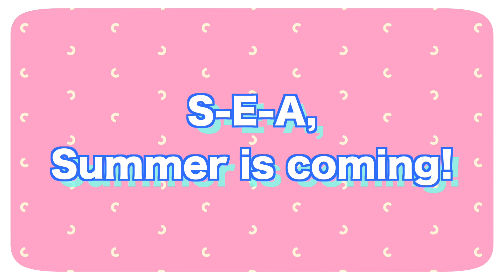Sea 大海｜快樂唱學英文2｜英文學習歌｜英文兒歌｜兒童歌曲｜笑笑星球